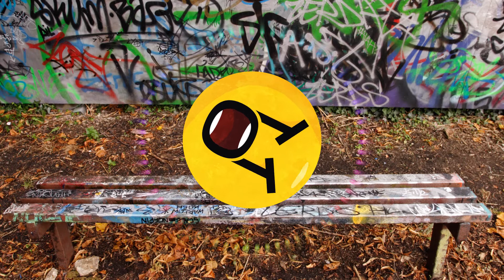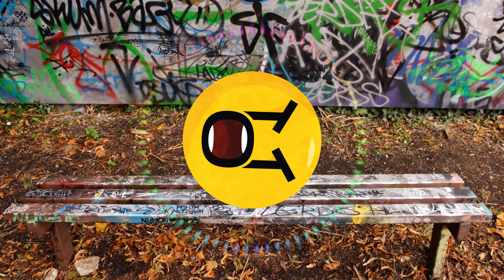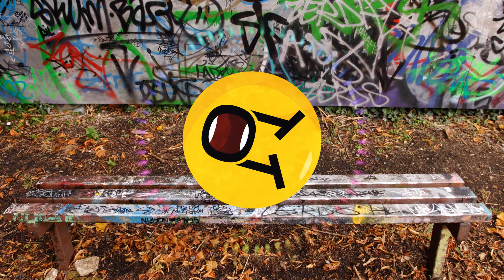Deep House 2017 | Sunrise Blvd - No sense